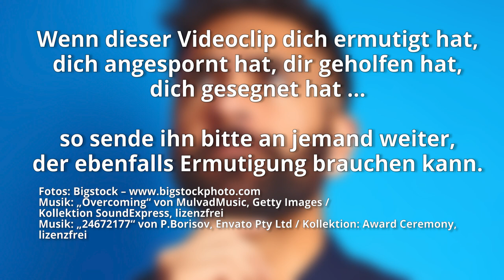Glaubenshelden, ganz anders – Teil 1 – Der Glaube auf dem Prüfstand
Wer kennt das nicht als Nachfolger Jesu? Man geht mit dem Herrn vorwärts, hat schon vieles mit Ihm erlebt und dennoch gibt es im Glaubensleben auf einmal Momente, die irritieren, schmerzen und zweifeln lassen. Plötzlich ist das, was vorher klar war, nicht mehr klar und unerwartet steht der Glaube auf dem Prüfstand.

Sigrid betrachtet mit dir einen Mann im Neuen Testament, dem es exakt so erging. Er kam in eine Situation, die seinen Glauben herausforderte wie noch nie etwas zuvor. Seine Story ist auch für uns hilfreich und visionsgebend – gerade dann, wenn es so aussieht, als wenn es keinen Ausweg mehr gibt.

Fürchte dich nicht, glaube nur!
Markus 5,36